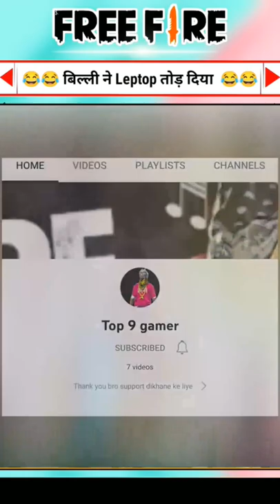free fire ke player se billi naraaz? laptop hi tor diya#shorts ttrending free fire